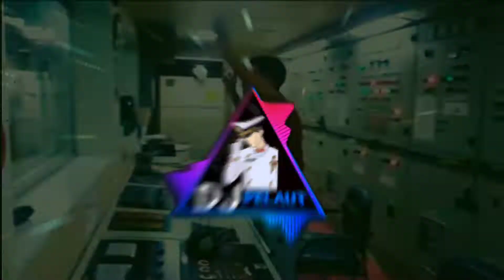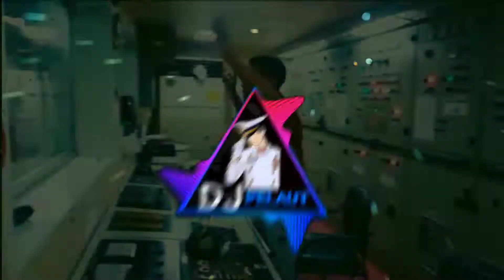DJ LOST CONTROL REMIX TIKTOK VIRAL FULLBASS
DJ LOST CONTROL REMIX TIKTOK VIRAL FULLBASS @djpelaut7016